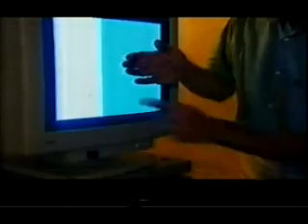Part 2 - Phantoms In The Brain (Episode 1)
Episode one of a two-part BBC-4 special program hosted by neurologist V.S. Ramachandran that explains his key findings in certain instances of brain damage that have long been viewed as mere curiosities by the scientific community. This episode focuses on blind-sight, phantom-limbs, anosognosia, and hemispatial neglect.

My apologies for the audio being slightly off, the black bar at the bottom of the video, as well as the temporary video defects; this was the only copy of the video I could find.